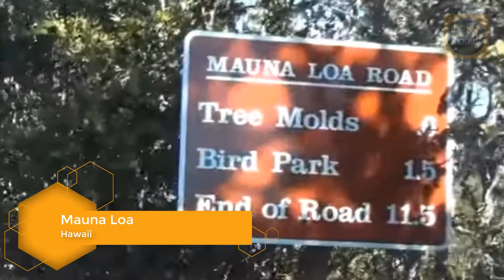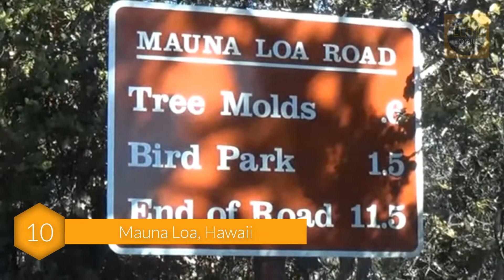Top 10 Active Volcanoes in The World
The world has a number of active volcanoes. These volcanoes generally erupt as a result of scientific misbalances happening around the world. Here are the top ten most active volcanoes around the world.